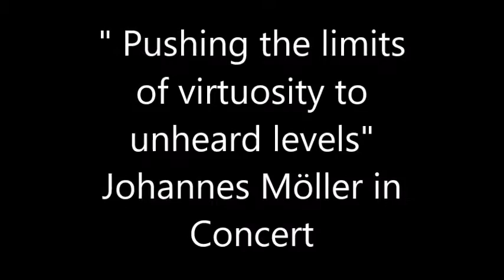The Guitar Magic of Johannes Möller in Sydney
Program

Johannes Möller
Mi Meng - Eternal Dream

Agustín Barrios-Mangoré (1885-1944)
Un Sueño en la Floresta

Three Chinese Folksongs Arranged by J. Möller
-Jasmin Flower
-Swan Goose
-Liuyang River

Carlo Domeniconi
KOYUNBABA

INTERMISSION

Johannes Möller
from 24 Preludes, Op 12 Homage a F. Chopin

Johannes Möller
Five Chinese Impressions
No. 1 镜花水月 "Moon and flower reflected in water"
No. 2 春风化雨 "Gentle spring rains and breeze"
No. 3 落英缤纷 "Flower petals perpetually moving in the air"
No. 4 昙花一现 "The nocturnally blossoming desert flower"
No. 5 五谷丰登 "Grains at harvest is the farmer joy"

Johannes Möller
The Night Flame
In these current challenging times, we gladly accept donations to enable us to continue providing unique content around our instrument and its players